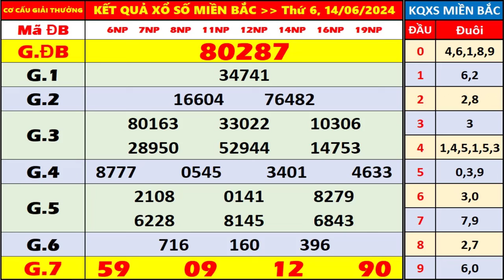kết quả xổ số miền bắc hôm nay thứ 6 ngày 14/6/2024 | xosomienbac, xosohomnay, xs hải phòng